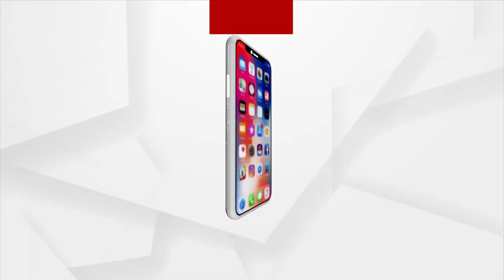Jawan Dies Of Dengue Fever In Berhampur